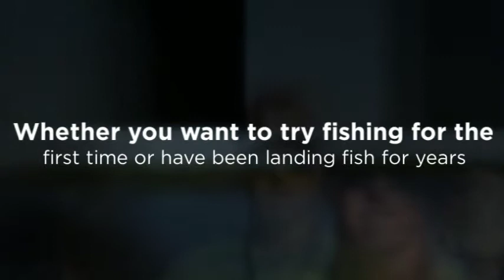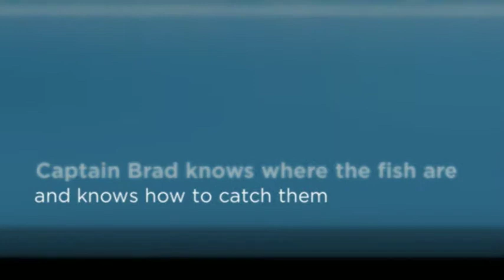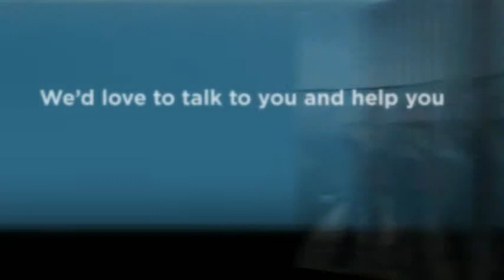Inshore Fishing Charters Daytona Beach - NSB Charters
Fishing Charters